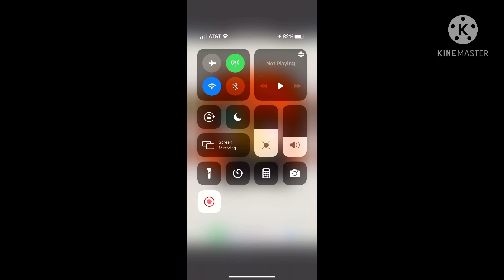Trying to draw like @Anoood2000 which one looks better